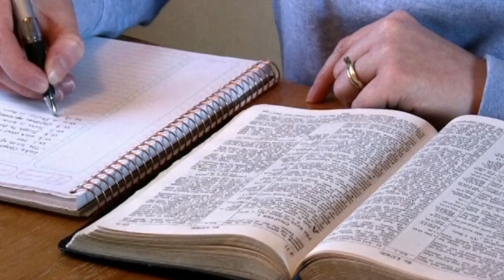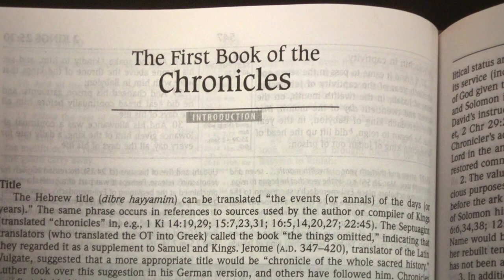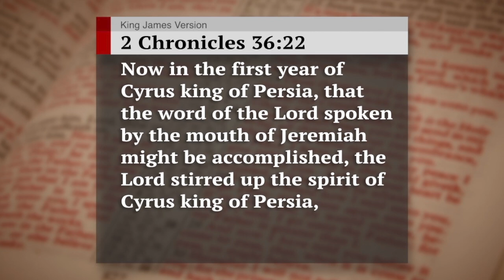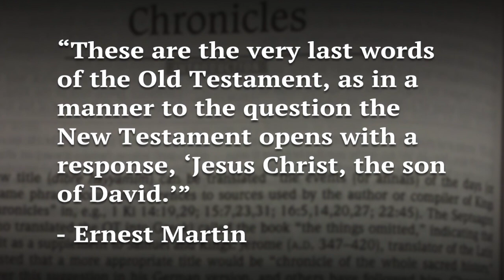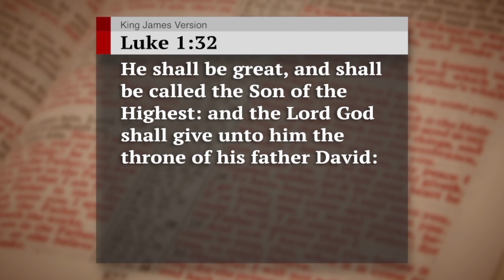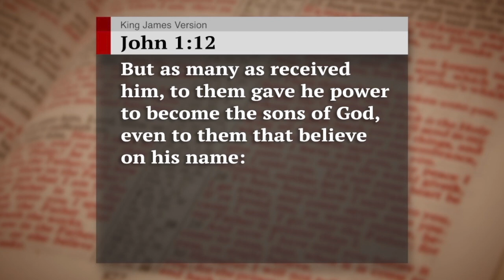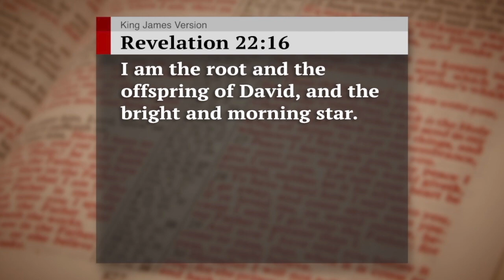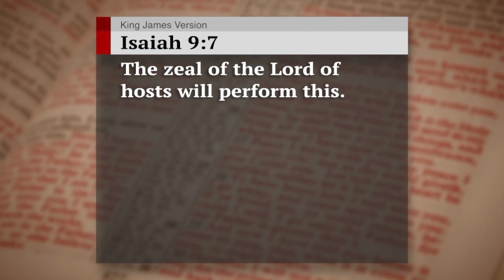The Key of David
God has revealed the key to unlocking the greatest vision in the Bible. Are you sure you understand this vitally important key?

God made an unbreakable promise to King David that his throne would last forever. This promise has not disappeared in the dust and rubble of history! Some have lost track of David’s throne, and have lost faith in God’s promise and in the entire Bible as a result. Others think they know where David’s throne is today, but its location has recently changed. But you can find David’s throne!

Request our free booklet God Is a Family to understand the most inspiring truth in the Bible. Prove the very nature of God—that He isn’t a Trinity, but a Family! Jesus Christ is both an ancestor and a descendant of King David. The God Being who later became Christ established David’s throne, and He will soon return to Earth to rule from that throne! All who do God’s Work today will rule with Christ from David’s throne forever as the Bride of Christ. All others will have an opportunity to become sons of God under Christ and the Bride. The Family of God will administer the perfect government of God throughout the entire Earth and universe—right from David’s throne. The throne of David is the heart of the key of David vision. This throne is a symbol of hope for all mankind. This throne will one day bring true justice, peace, safety, comfort and joy to all of creation.

Request Gerald Flurry’s free book The True History of God’s True Church to discover the connection between David’s throne and your life. Jesus Christ, who established God’s Church and declared His Father on Earth 2,000 years ago, will soon rule from David’s throne. His Second Coming will be very different from the first. Christ was born a King, but He didn’t become King His first time on Earth. When He returns, He will receive His throne and seize power over the planet for the purpose of bestowing numerous blessings upon mankind once they finally repent. This truth is so much more exciting when you understand the role of God’s Church in transferring David’s throne to Christ and ruling alongside Him! For thousands of years, God’s Church has prepared for this glorious future!

You will also receive a free copy of Gerald Flurry’s book The Former Prophets. The biblical books of Joshua, Judges, Samuel and Kings are filled with powerful historical examples, both good and bad. These riveting stories are recorded for our benefit so we may learn from history. But this section of the Bible is far more than history; much of it is prophecy for this end time! Much of the history and prophecy in the Former Prophets revolves around David’s throne. Prove this throne is still around today. Learn the message this throne delivers to mankind. Discover how this throne will last forever, exactly as God promised. Understand how David’s throne will be a tremendous blessing to every human who has ever lived.

All our literature is available free of charge, at no cost or obligation to you. Request God Is a Family, The True History of God’s True Church, and The Former Prophets.